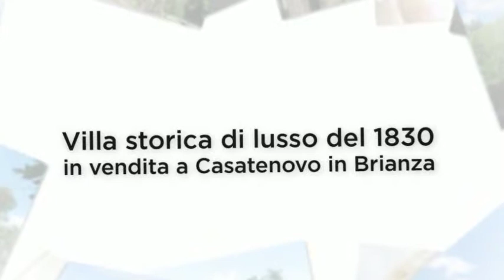Villa Castello in vendita a Casatenovo in Brianza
VENDUTO
Storica dimora nel comune di Casatenovo, località San Giacomo, nel cuore della Brianza, territorio di notevole interesse dal punto di vista storico-architettonico e ricco di alto contenuto ambientale e paesaggistico. Il terreno su cui si erge la villa, nella più ampia posizione cosiddetta delle “Quattro Valli”, faceva parte originariamente delle proprietà fondiarie del monastero di S. Giacomo poi acquisito dal Conte Renato Borromeo.
La proprietà è molto più che testimone delle abitudini di vita della borghesia milanese ottocentesca che aveva eletto la Brianza a luogo di villeggiatura. Questa dimora ha infatti ospitato i più alti ranghi della nobiltà dell’epoca: il re ha danzato nei saloni di questa storica villa. Gli intrecci storici degli avvenimenti riguardanti la proprietà, annoverata nella pubblicazione Ville e castelli d’Italia, sono stato oggetto di studio di esperti del settore.
La villa, la cui prima edificazione si fa risalire ad un periodo tra il 1830 e il 1845, è un esempio di stile neogotico inglese ispirato al modello delle “Tudor homes”. Si distingue per lo stile eclettico d’insieme, la signorilità stilistica del disegno delle facciate, l’originale articolazione dell’impianto distributivo, l’inserimento paesaggistico in un contesto ambientale suggestivo. L'edificio presenta una forma quadrangolare, arricchita da una torre elevata sul versante occidentale. Di stile barocco, invece, il portico sul fronte della villa.
Fascino e atmosfera che avvolgono questa proprietà, che include anche la portineria di 76 mq, sono esaltati dal terreno a giardino piantumato di 8.500 mq. Piante d’alto fusto, alberi da frutto, viali alberati, prati, confortano e proteggono una parte di storia.
La villa, così come il tempo l’ha conservata, si sviluppa su quattro livelli attorno al vano scala centrale di forma ovale che ospita due suggestive scale elicoidali. Il piano terra era stato studiato per ospitare l’ampio ingresso e la sala da ballo, la cucina, che in origine e in tempi più antichi era al piano interrato, tre ampi locali e due servizi. Il primo piano era stato dedicato alla zona notte con camere e guardaroba oltre a due balconi e ad una splendida terrazza di 40 mq. Nel piano sottostrada alloggiavano tutti i locali di servizio: lavanderia, cantina, locale caldaia, due ripostigli, quattro locali ad uso sgombero. Al secondo piano le soffitte dalle quali si accede alla torretta dalla cui sommità a terrazzo è possibile apprezzare a pieno il panorama surreale e fuori dal tempo delle colline circostanti.
Proprietà immobiliare non soggetta a certificazione energetica.

Historical House in Casatenovo, placed on the hills of the Brianza region, the foothills of the Alps, the Italian Lake District and closer still is the Natural Park of Montevecchia with its foot and cycle paths, vineyards and restaurants.

Getting to work is helped by excellent train services linking Monza and many commuter towns in the Brianza to Milan in the south, Lecco, Como, Chiasso (Switzerland) in the north and Bergamo/Brescia to the east. Monza is on the north east edge of the motorway ring road circumnavigating Milan; and the whole area is served by major motorways to all points of the compass.

The ground where the villa grow, in the greatest position called QUATTRO VALLI, was originally the S. Giacomo's monastery's ownership, then acquired by Count Renato Borromeo.

The propriety is witness of the 800th Milanese bourgeoisie's life habits that elected the Brianza as a place to live.
This home has hosted the most important nobles of that age: the King has danced in halls of this historic villa.

The villa, which the first building dates back between 1830 and 1845, is an example of negothic style inspired by THUDOR HOMES. It distinguishes by the eclectic style, the elegance of faciate, the articulation of the distribution system, insertion of landscape in an environment evocative.

The building has a quadrangolar shape, and a high tower on the western side. The portico is in baroque style. Charm and atmosphere that surround this home, with an entrance of 76 mq , has exalted by the garden planted grounds of 8.500 square meters. Tall trees, fruit trees, trees avenue protect a part of history.

The villa, as the age preserved, develops on four floor around the central stairs. The ground floor has been studied to host a large hall and the ballet room, the kitchen, three large rooms and two bathrooms. The first floor was dedicated of sleeping area with bedrooms, wardrobe, two balconies and a beautiful terrace of 40 mq. In the downstairs floor there where all service rooms: laundry, canteen, boiler and four rooms "move away" used by. On the second floor the attics, from which you can reach the tower, from where you can enjoy the surreal landscape surrounding by hills.